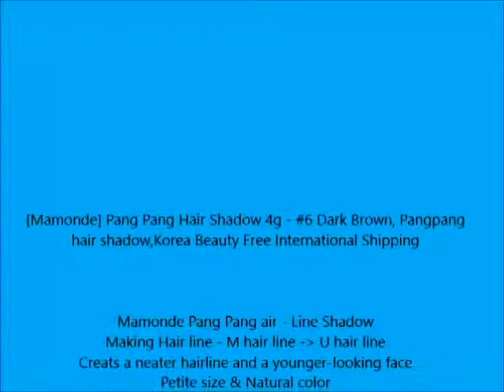Mamonde Pang Pang Hair Shadow 4g #6 Dark Brown, Pangpang hair shadow,Korea Beauty Free Internation